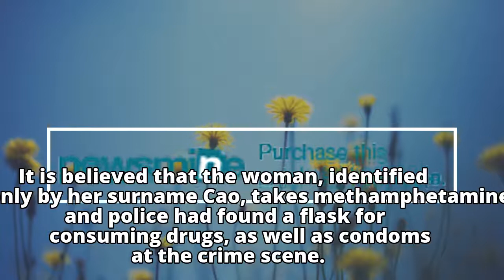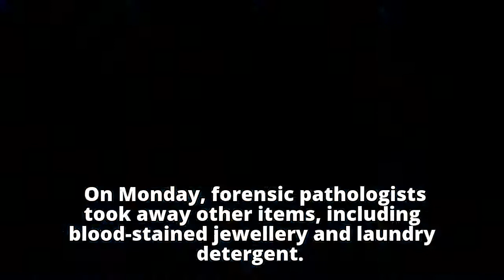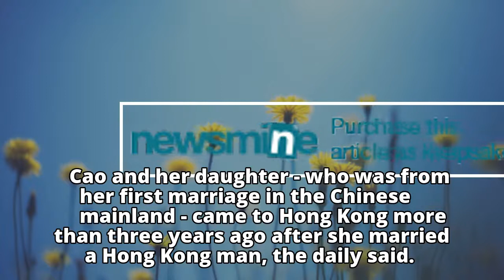Hong Kong murder: Woman who dismembered daughter suspected of taking drugs